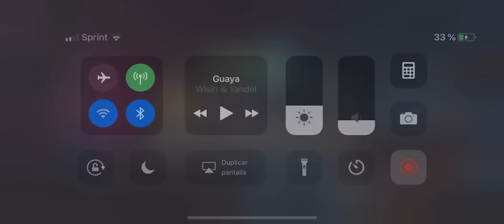Acto 6 ( 5/65 Iceman (VS) Crossbones